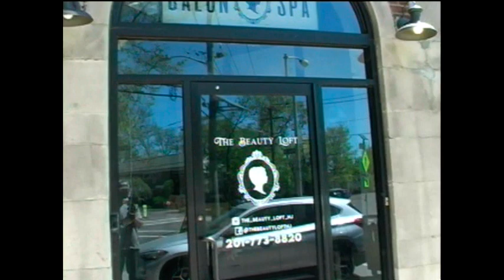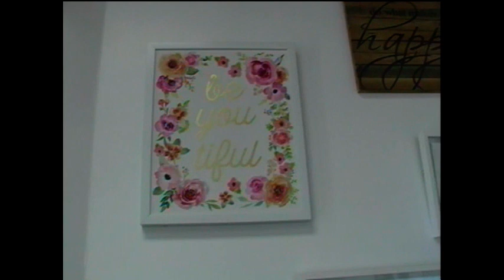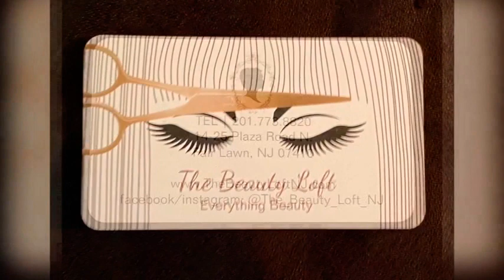Inside Fair Lawn - Featuring " THE BEAUTY LOFT "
They're Open ( 14-25 Plaza Road, N. ) - I chatted and had a tour with owner Cameo - ( slide show at end ) - Support Local Businesses.